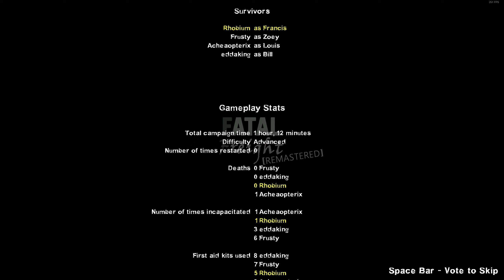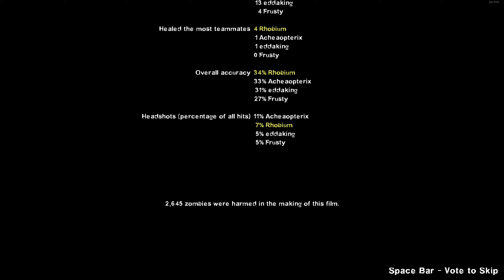L4D2: Fatal Freight Remastered